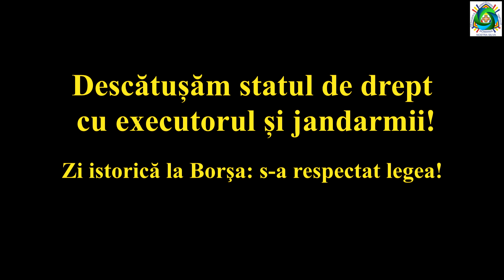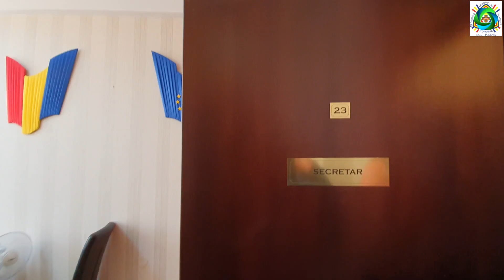Descătuşăm statul de drept cu executorul şi jandarmii!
La 1918, Gheorghe Pop de Băseşti, în discursul de la Marea Unire, deplȃngea neamul romȃnesc pentru cătuşele "care îl țineau legat de glia oligarhilor străini" şi pentru că a trăit într-o dureroasă şi umilitoare "iobăgie sufletească".

Festivismul anului 2018 aduce bustul lui Badea Gheorghe în sediul Primăriei Borşa, supravegheat de la panoul de celebrități al oraşului de noul oligarh Frank Timiş – cetățeanul de onoare al oraşului.

Tocmai la Borşa, unde la glia străbună a Composesoratului Nobil Borşa a ajuns glia oligarhilor Dan Adamescu şi Frank Vasile Timiş. Unde vechile amplasamente ale composesorilor sunt cumpărate "cu bună credință" de IKEA şi mii de hectare defrişate ilegal umflă profitul Holzindustrie Schweighofer (HS Timber Group).

Sesizȃnd această vecinătate stȃnjenitoare cu "duşmanii seculari", Asociația Composesorală Borşa a cumpărat la licitație publică bustul marelui om politic.